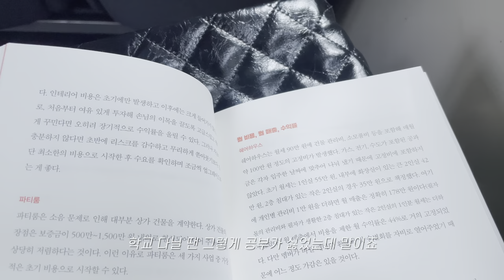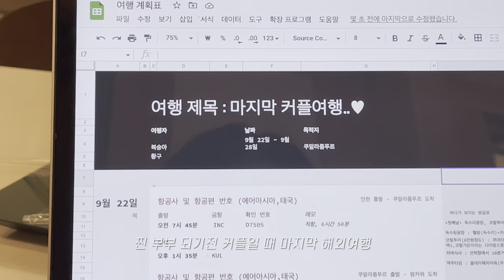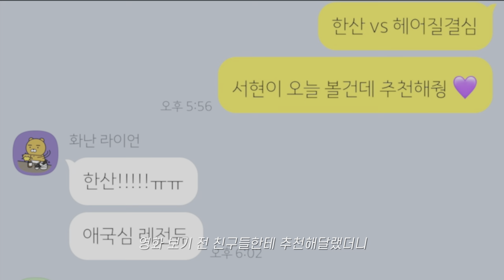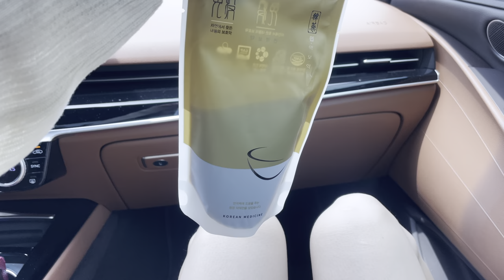여름 일상 | 카페, 파티, 여행계획 | 🏥 응급실행..결국 코로나? | 에어비앤비 운영 | 딱복 그릭요거트 | 도넛킬러 | 한산 | 프리랜서 브이로그 [VLOG]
나의 지난 여름 일상들
더웠다가 선선했다가 폭우가 쏟아졌다가 알 수 없는 날씨네요
퇴사 후 직장인의 굴레에서 벗어나
저는 여전히 에어비앤비를 운영하며
이것저것 공부도 하면서 알차게 지내고 있어요!
그리고 드디어... 해외여행도 간답니다! 얼마만의 해외인지 🥹
여행 영상 만들 생각에 벌써부터 설레는 맘 그득그득 ❤️‍🔥